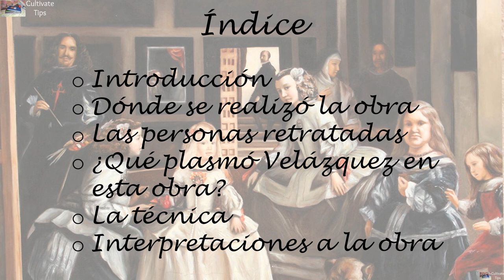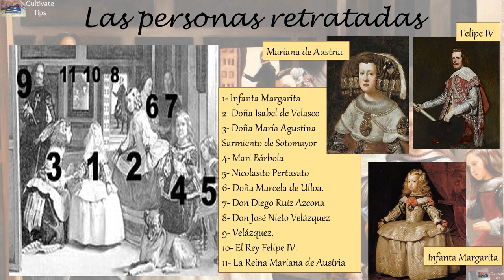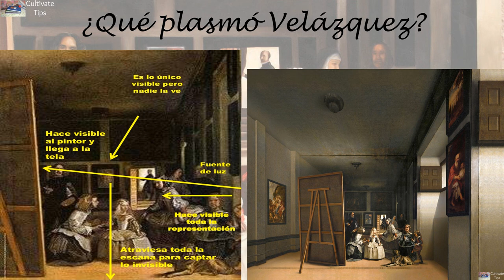Las Meninas - Diego Velázquez - Obras de arte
¡Hola! Empezamos una nueva sección para el canal con Obras de arte que son parte importante de la Historia Universal, hoy vamos a explicar Las Meninas de Diego Velázquez, un enigmático cuadro que tiene muchas reflexiones, siendo un importante legado para la humanidad, se trata de la familia de Felipe IV de España y Mariana de Austria, pintado en la Edad Moderna, plasmando la continuidad de la monarquía española. Espero te guste :)

¿Dónde encontrarme?